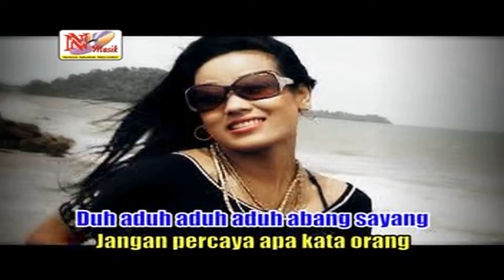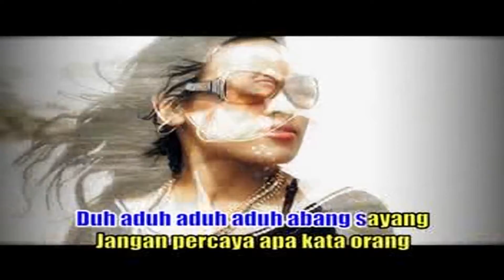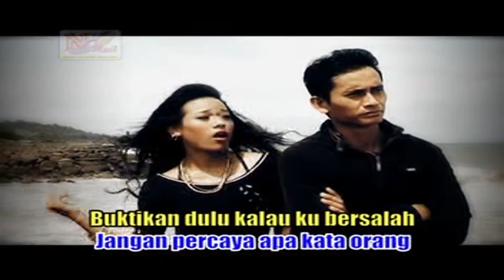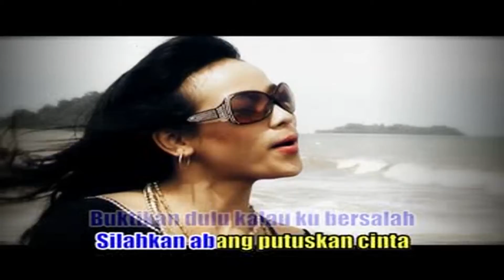Cici Poenjabi - Gossip (HD Quality)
Penyanyi : Cici Poenjabi
2012